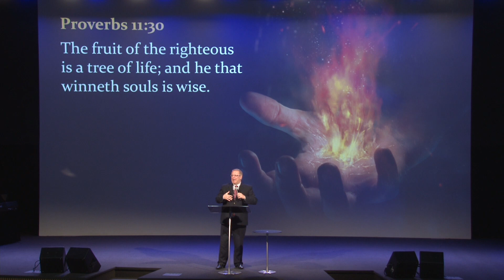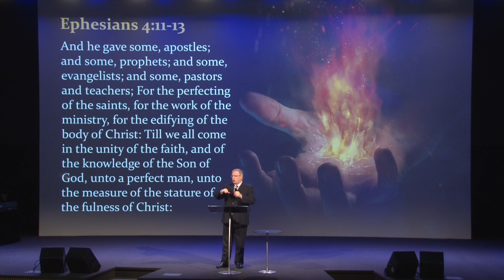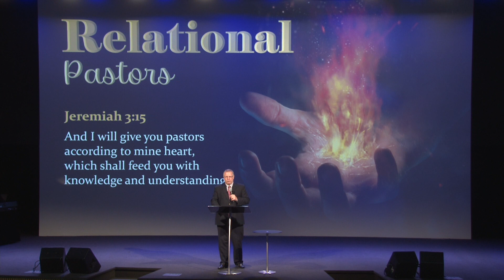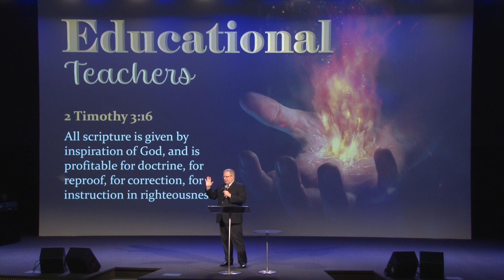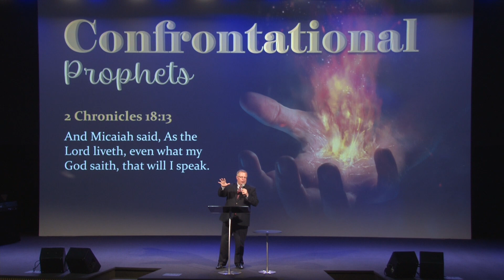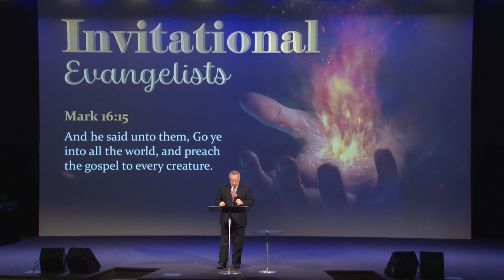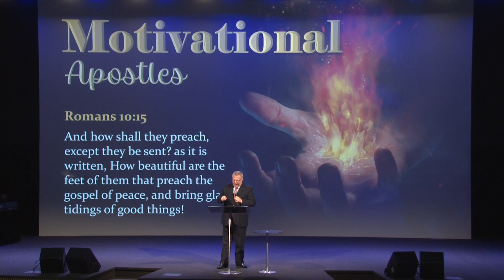Fivefold - God's Gift to the Church - Pastor Raymond Woodward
Pastor Raymond Woodward preaching Wednesday evening. August 24th, 2022.